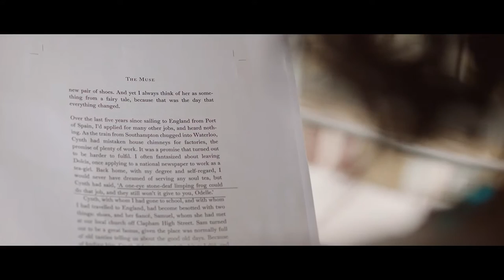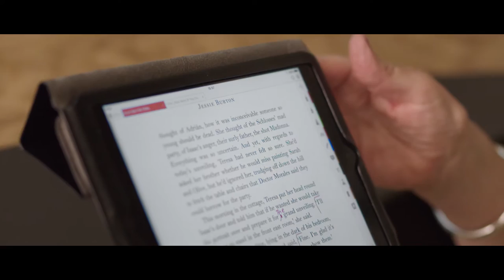"The Art of Storytelling": The Muse - Jessie Burton interview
Go into the studio with author Jessie Burton (The Miniaturist), narrator Cathy Tyson and producer Pippa Vaughan as they discuss the art of storytelling.